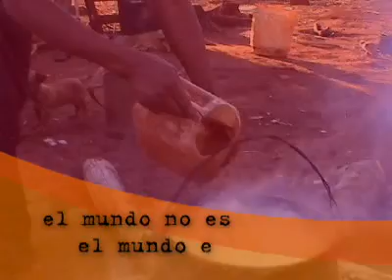Pueblos originarios Comunida M´bya guaraní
Jembojerovia Añetenguapy tetaypy kue Reguá - Reconocimiento del derecho de los pueblos preexistentes.

Comunidad Kaa Kupé - Km 7 Jarín America - Misiones - Argentina
Testimonio de Hilario Moreira
La Provincia de Misiones sigue sin incorporar en la Constitución Provincial lod derechs de los pueblor originarios.